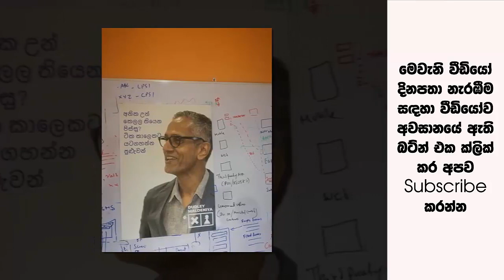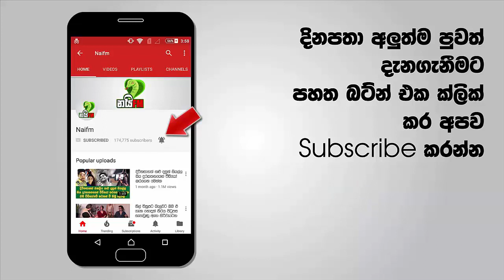කුඹියෝහි විපක්ෂ නායක මල්දෙනිය මහතාට උපන්දිනය වෙනුවෙන් ඔෆිස් එකේ අය දුන්න අමතක නොවන පාටිය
මේ දිනවල ලංකාවේ විකාශය වන සුපිරිම නාට්‍ය කියලා හැමෝම කතාබහ වෙන කුඹියෝ ටෙලිනාට්‍යයේ අවසන් කොටස් කිහිපයේ එකතුවුන චරිතයක් තමයි විපක්ෂ නායක මල්දෙනිය කියන්නේ කොටස් දෙකක පමණ රංගනයෙන් දායක වුනත් ඔහුට ඉතාමත් ඉහල ප්‍රේක්ෂක ප්‍රතිචාරයක් ලැබුණා.

ඔන්න ඉතින් හැමෝම අසාවෙන් බලපු කුඹියෝ ටෙලිනාට්‍යයේ අවසාන කොටස හෙට විකාශය වීමට නියමිතයි. ඉතින් පසුගිය දවසක මේ විපක්ෂ නායක මල්දෙනිය මහතාගේ චරිතය නිරුපනය කරන ප්‍රවීණ රංගන ශිල්පි පීටර් ද අල්මේදා මහතාගේ උපන්දිනය සමරුවා ඒ සඳහා ඔහු සේවය කරන කාර්යයාලයේ ඔහුගේ හිත මිතුරන් විසින් ඔහුට ලබාදුන් Birthday Suprise එකේ ඡායාරුප සමාජ මාධ්‍ය වෙත මුදාහැර තිබුණා. එම ඡායාරුප සහ වැඩි විස්තර සහිත වීඩියෝව පහතින්